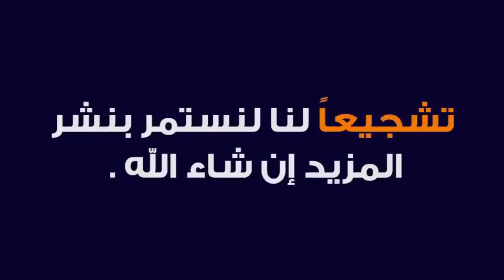TAYSEERU ULUMIL HADIS 50 | ARABIC 5 | MAULANA IFTIKHAR SAHAB | ISHAATUL ULOOM ONLINE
تيسير علوم الحديث
درس نمبر 50
الصف الخامس
مولانا افتخار احمد صاحب بستوي